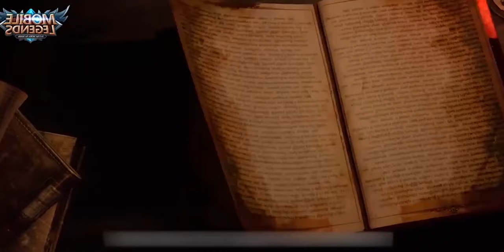ЭПИК ИРИТЕЛЬ - АСТРАЛЬНЫЙ ПУТЕШЕСТВЕННИК! 5-10 НОЯБРЯ! MOBILE LEGENDS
Mobile Legends